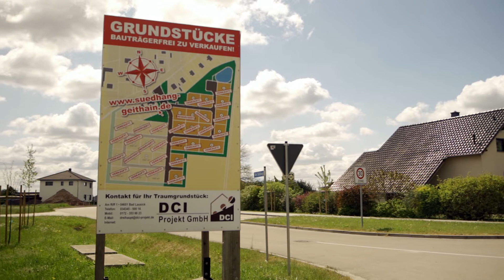DCI Projektentwicklungs- und - betreuungsgesellschaft mbH | Unternehmensfilm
Sie wollen Ihren Traum vom individuellen Eigenheim verwirklichen?
Von der Grundstückerschließung bis zur fertigen Bebauung: Mit der DCI Projekt GmbH entscheiden Sie sich für einen regionalen und soliden Partner im Raum Leipziger Land und Muldental.
Wir entwickeln und erschließen Baugrundstücke und bieten Bauleistungen sowie den kompletten Bauablauf an. Profitieren Sie von unserer langjährigen Erfahrung und dem umfassenden Know-how unseres Unternehmens , damit Sie sich bald in den eigenen 4 Wänden wohlfühlen können.

DCI Projekt GmbH - Ihr Partner für individuelle Bau- und Immobilienprojekte.